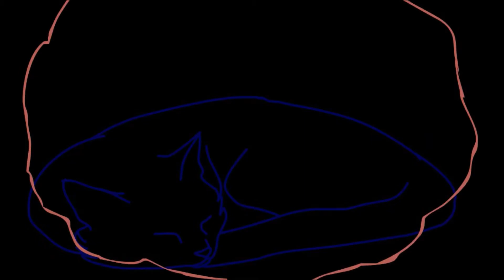I Have A Dream Mini PMV/MAP Part 1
Link to MAP/PMV. It's still open!! Go and join! :D